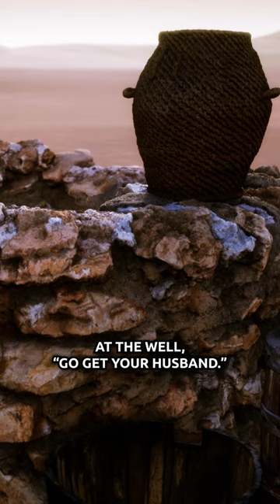Why We Should “Upset” People with Truth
Jesus gave him the truth he needed, not the lie he wanted.

Martyn Iles is an Australian lawyer, commentator, and preacher living in the US. He is the Chief Ministry Officer at Answers in Genesis, a large Christian apologetics and education ministry known for its famous Ark Encounter and Creation Museum attractions in Northern Kentucky, which are visited by 1.5 million people each year. From 2018–2023, Martyn was the managing director of the Australian Christian Lobby, one of Australia’s largest political movements.